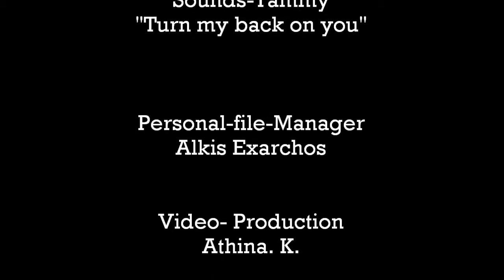Sounds-Tammy "Turn my back on you"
Απο το προσωπικό αρχείο του ( Μanager των sounds )  Aλκη Έξαρχου

Το1966 λίγο πρίν το Ρεσιτάλ "ΜΑΜΟΥΘ"

Video by Athina K.